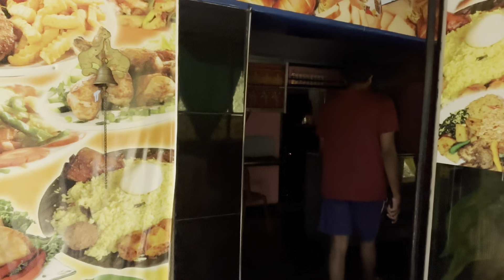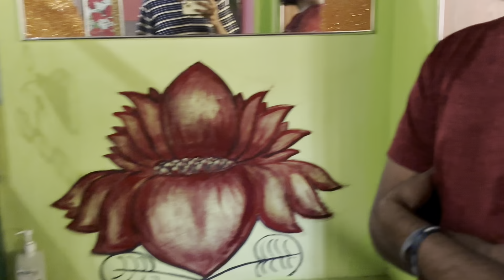Vlog 023 | Campus එක අවටින් අඩුවට කමුද? 🥘 | University Of Peradeniya🍃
Vlog 023 | කැම්පස් එක අවටින් අඩුවට කමුද? 🥘 | University Of Peradeniya🍃

🎓 Welcome to a Day in the Life at the University of Peradeniya! 🌟

Join me on an incredible journey as I unveil the secrets of university life at one of the most prestigious institutions in Sri Lanka. 📚🌆

In this day vlog, you'll get an exclusive peek into the bustling world of Peradeniya, where each moment is filled with excitement and adventure. From the tranquil beauty of our campus gardens 🌳🌺 to the spirited discussions in our world-class classrooms 📝🧠, I'm here to show you the ins and outs of what it's like to be a student here. 🎒

Prepare for a day of surprises, laughter, and incredible memories as we explore the hidden gems, meet fascinating people, and engage in a variety of activities that make every day extraordinary. 🤩

Whether you're a prospective student, a fellow Peradeniya Panther, or simply a curious soul looking for inspiration, this vlog is your passport to understanding the vibrant spirit of this university. 🐾